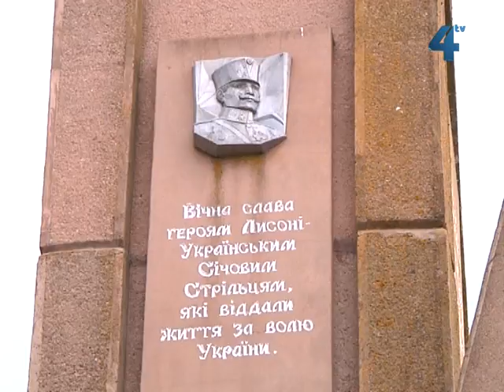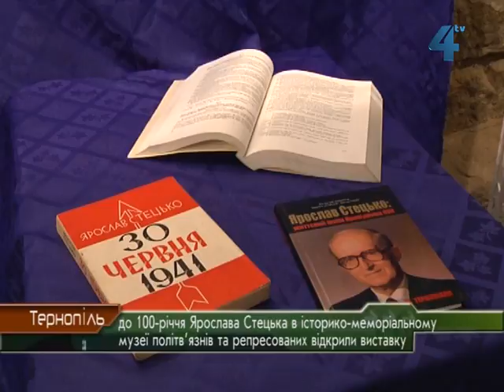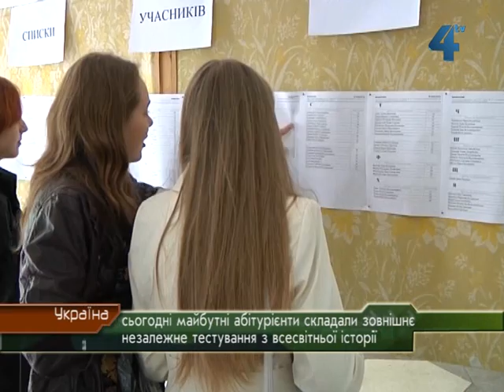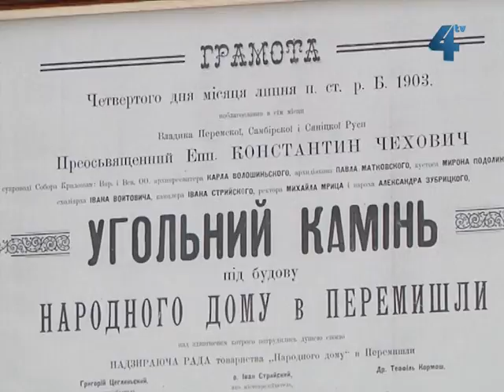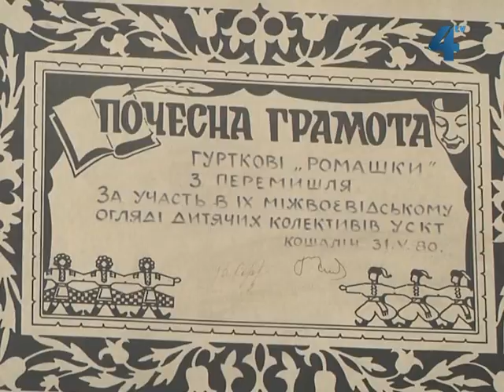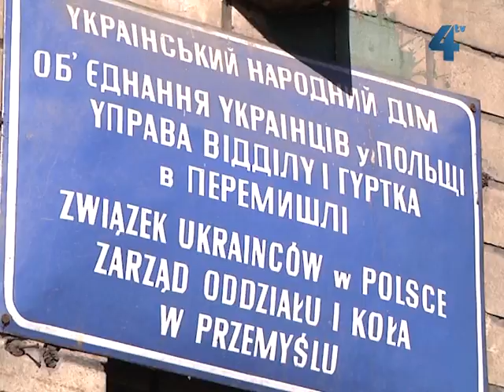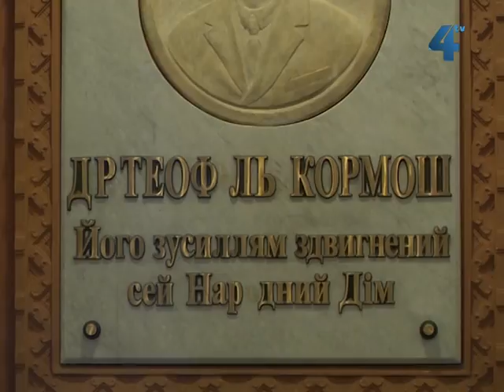Провінційні вісті за 24.05.2012